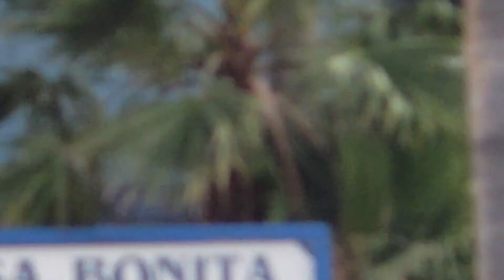2018년 4월 5일